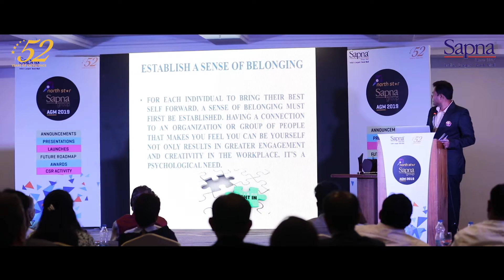Here's the video highlight of Sapna-Group's Annual General Meeting 2019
The AGM witnessed industry presentations, important announcements, new launches, performance awards and a powerful roadmap to catapult the Group into the 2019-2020 year ahead.
It was a power-packed AGM of high emotions & incredible energy!
Watch the glimpse of the Sapna-Group AGM 2019 here.